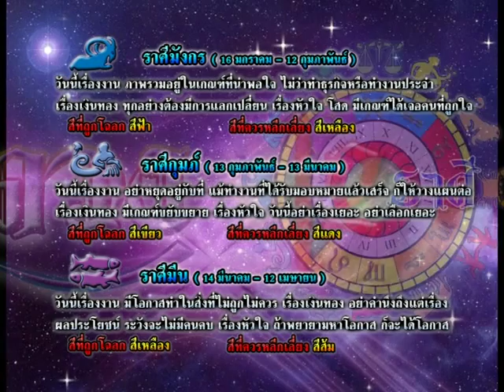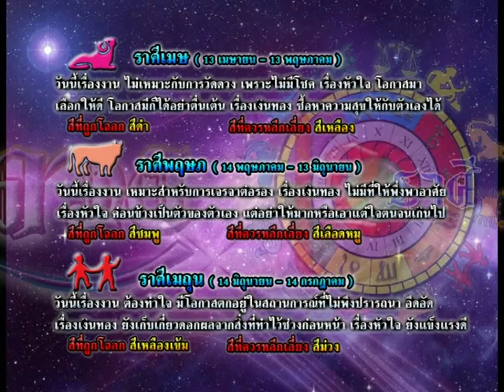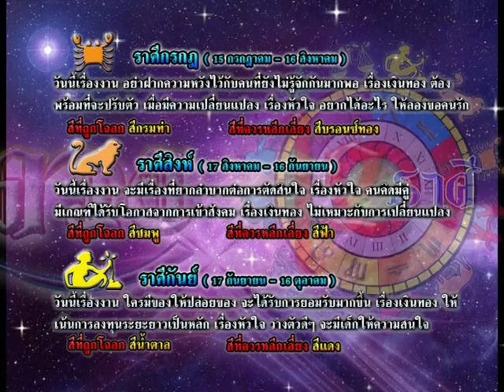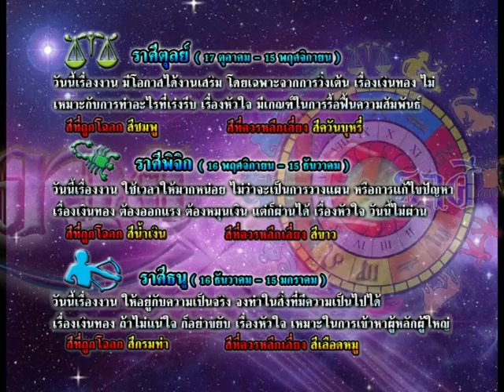รายการเปิดดวง 12 ราศี | 19/10/58 | EP 3/4